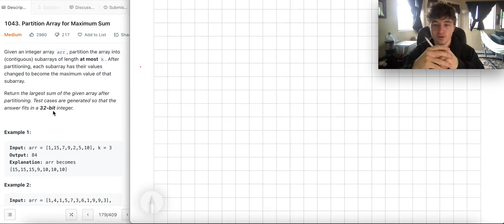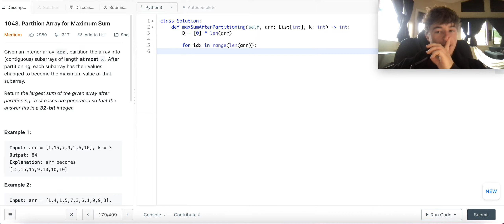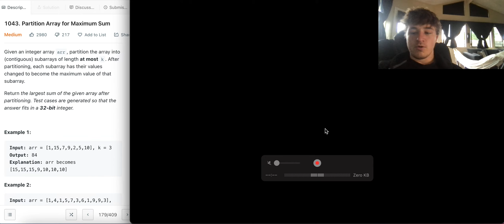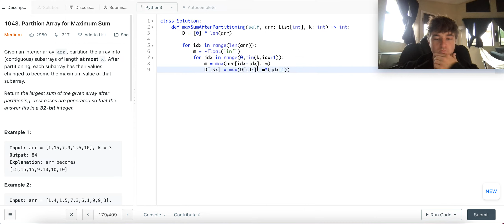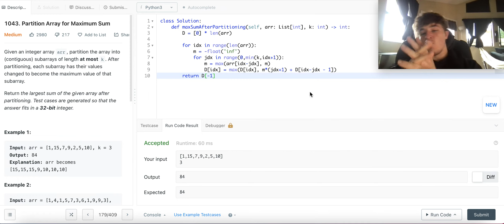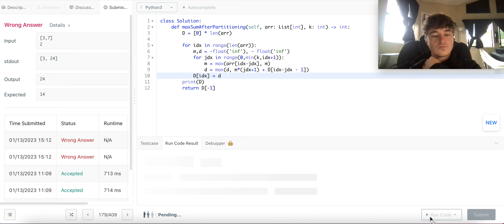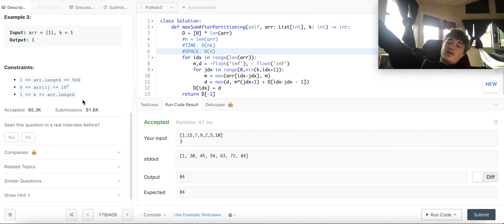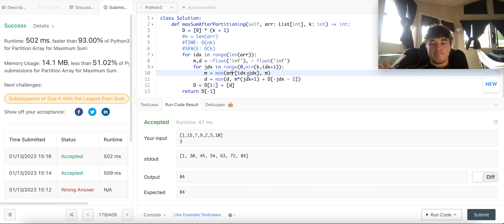Leetcode 1043. Partition Array for Maximum Sum